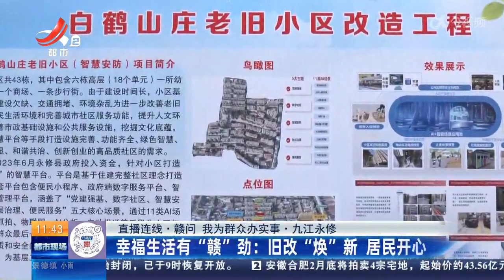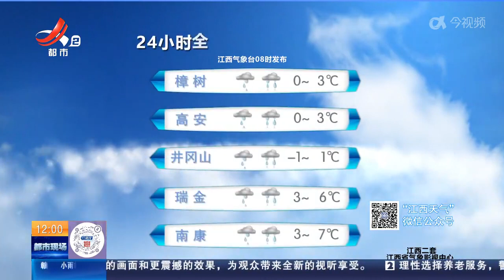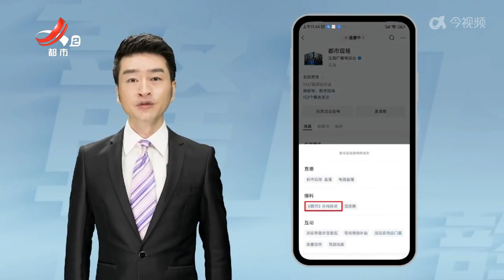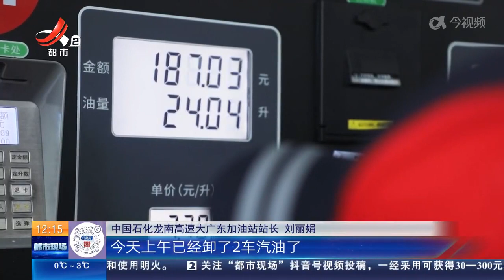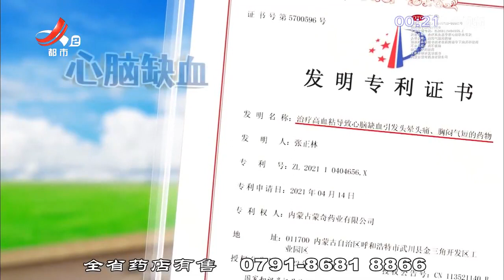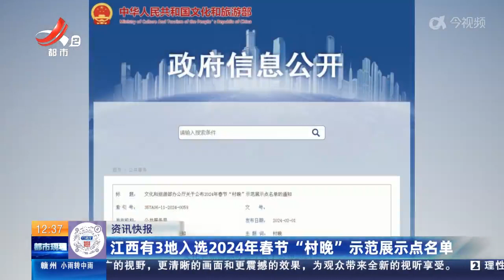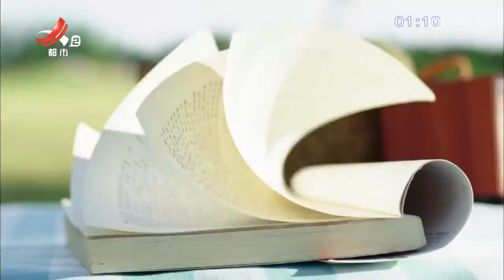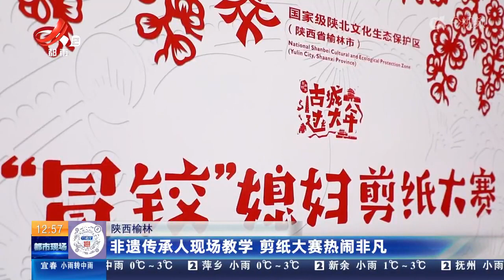《都市现场·午间版》20240206 幸福生活有”赣“劲：旧改“焕”新 居民开心